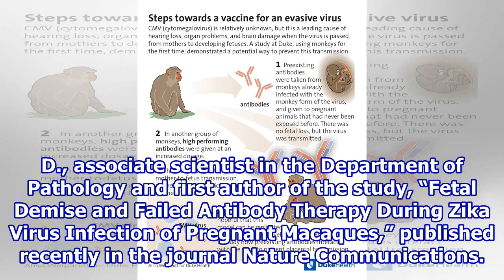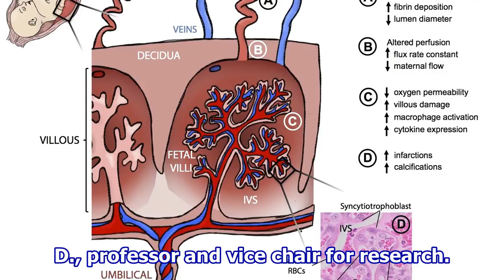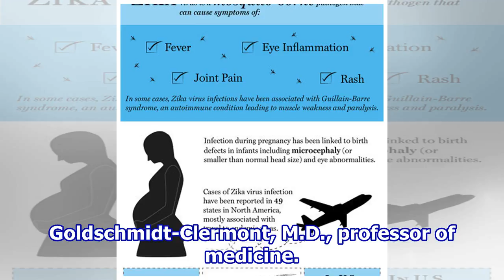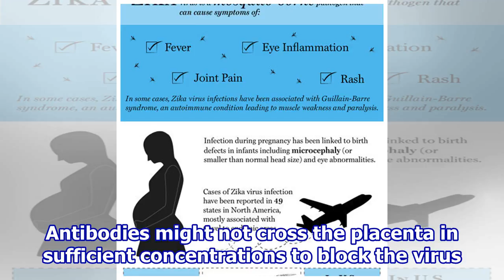Antibody ‘cocktail’ can prevent Zika infection but is not effective for treatment of fetuses